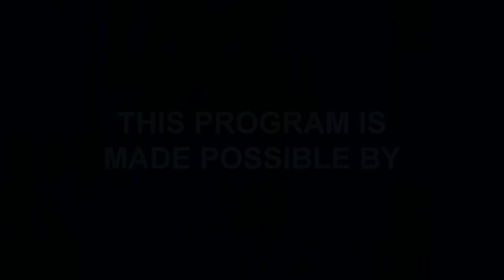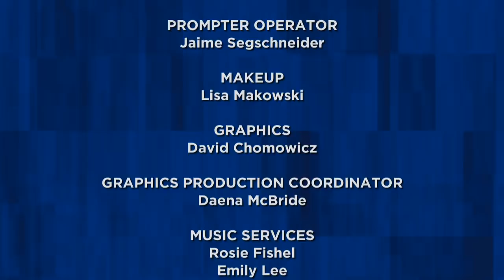Aerospace and Defense Manufacturing on Long Island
Known as the "Cradle of Aviation," Long Island has a strong history of being a center for aviation and defense innovation. Anne Shybunko-Moore of GSE Dynamics and Pete Rettaliata of Air Industries discuss the importance of keeping their businesses on Long Island along with the challenges of staying here.